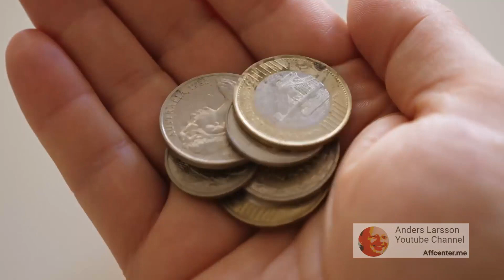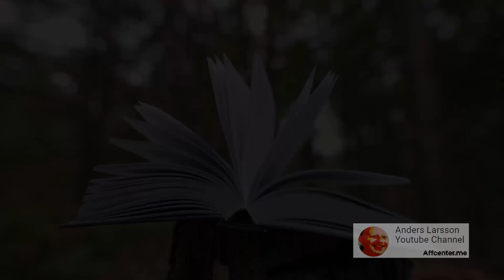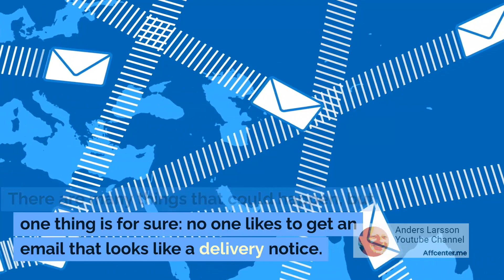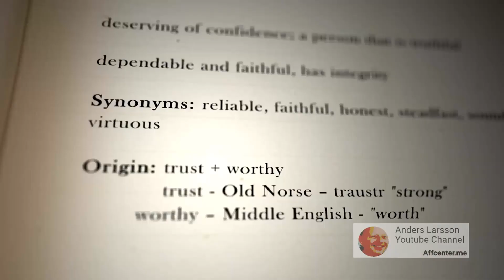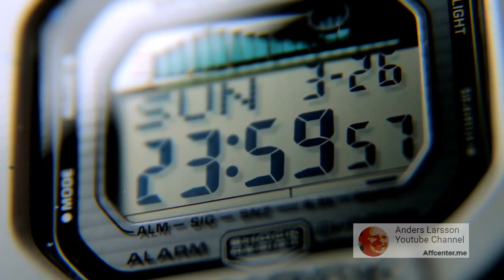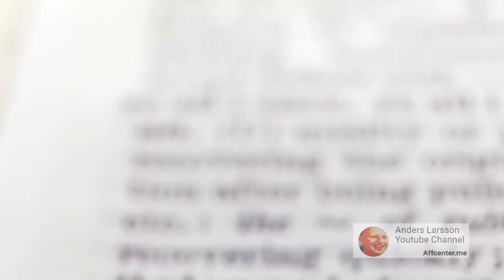[merge.email] - [Mail Merge for Gmail] - Send personalized mass emails directly from Google Sheets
Mail Merge for Gmail is a tool that simplifies the process of sending emails to clients, family, leads, or trial users. It uses Google Sheets to store your data, making it easy to use and effective. With over 500,000 users, Mail Merge is a reliable and user-friendly solution for sending thousands of emails during the holiday season.